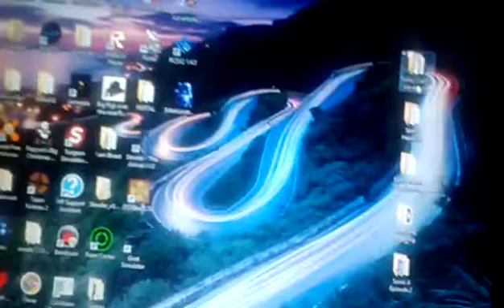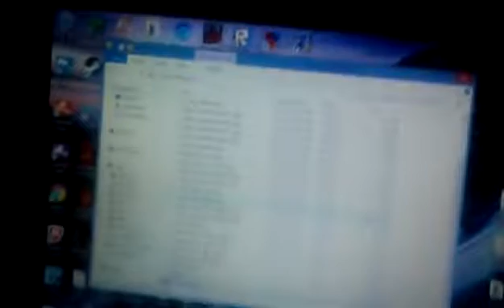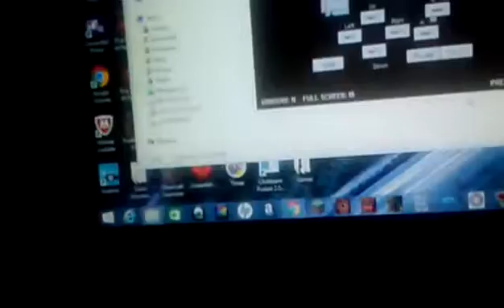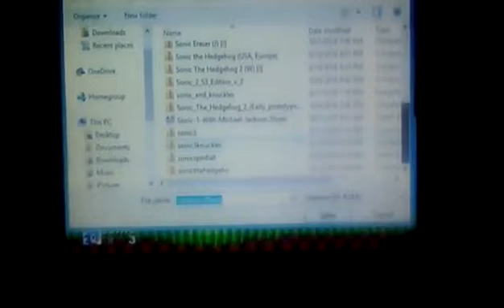Connor plays fan made sonic games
Sonic games made by the sonic fans